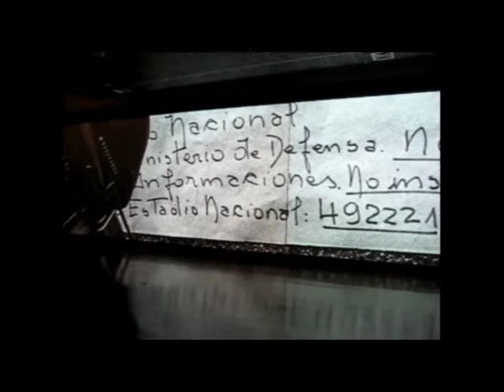NOTICIAS ACADEMIA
Noticiero realizado para el ramo de Televisión en la Universidad de Academia de Humanismo Cristiano. Espero que disfruten el piloto.